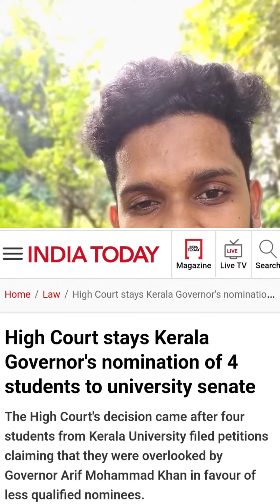bjp യുടെ ഏജന്റായി ഗവർണർ ആരിഫ് മുഹമ്മദ് ഖാൻ....